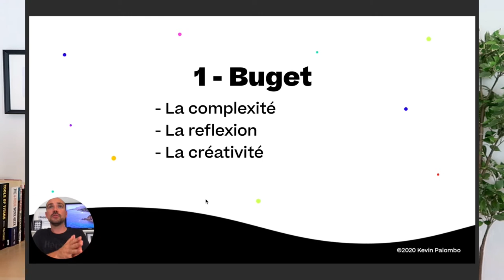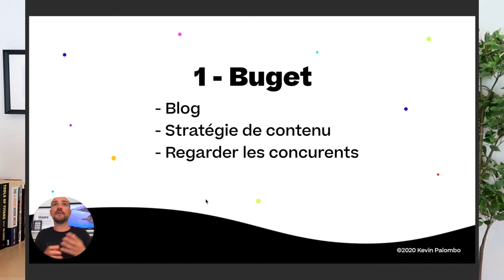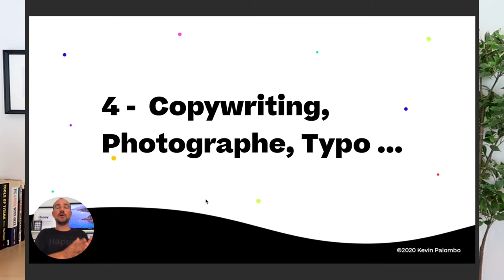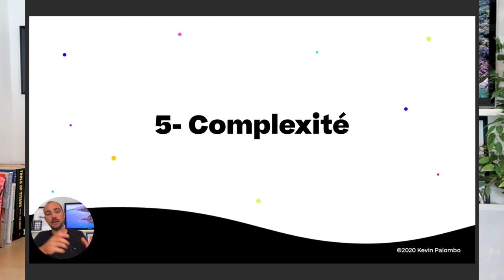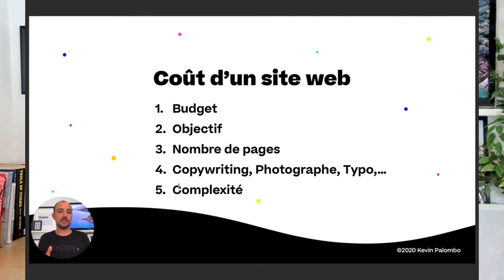Combien coûte un Site Web 5 choses à prendre en compte - 2020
HELLO

OUTILS WEB

COPYRIGHT

SOCIAL